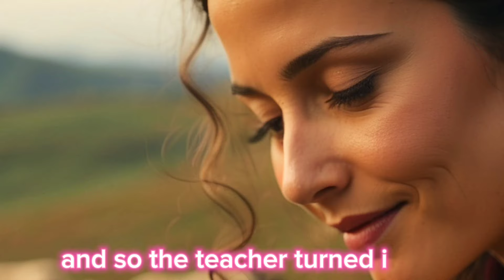Twinkle, Twinkle, Little Star & 5 More Fun and Exciting Nursery Rhymes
Welcome to our nursery rhyme video of "Twinkle Twinkle Little Star"! Join us as we sing along to this classic children's song and watch the soothing animation that goes along with it.

This video is perfect for bedtime or anytime your little one needs a calming and familiar tune. Sing along with us and let the magic of this timeless nursery rhyme fill your home with joy and wonder.

Then the traveler in the dark